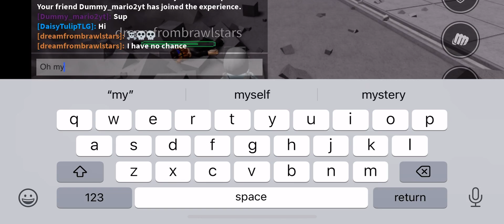Playing Strongest battleground with my friend